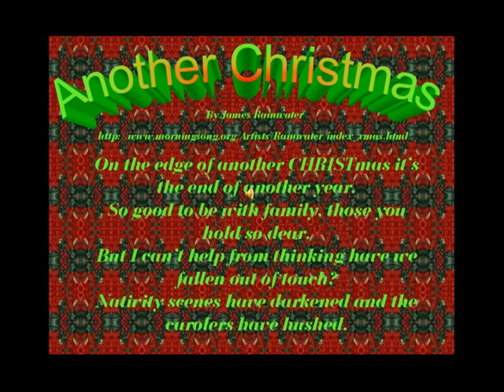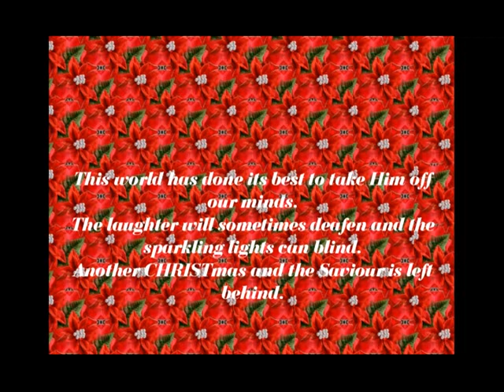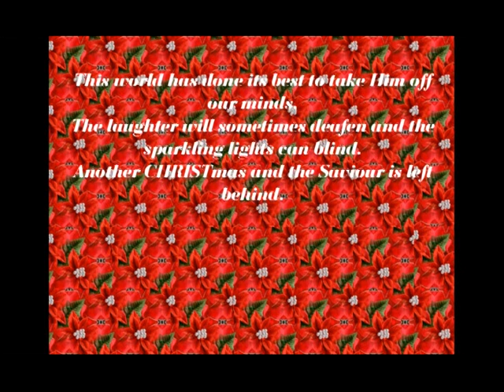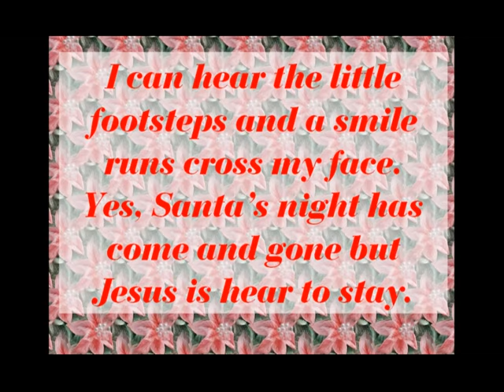Another CHRISTmas and Jesus is left behind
James Rainwater singing "Another CHRISTmas" from his album of the same name.